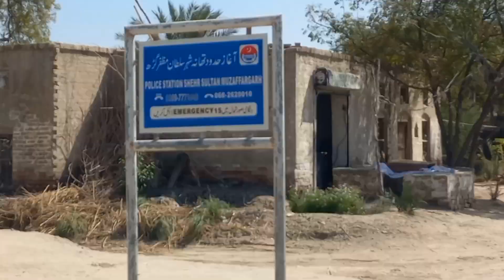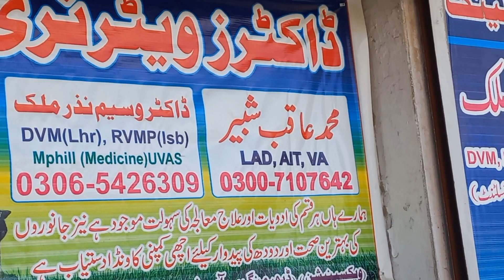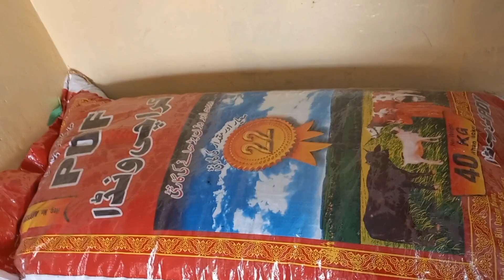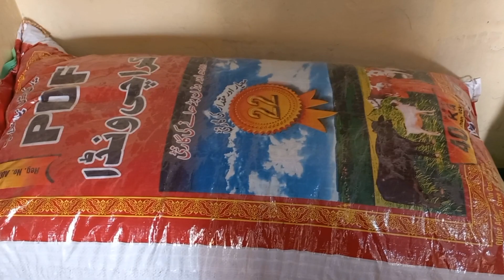Veterinary Clinic || Dr. waseem Nazar || VLog #5 || Engineer M Zeeshan